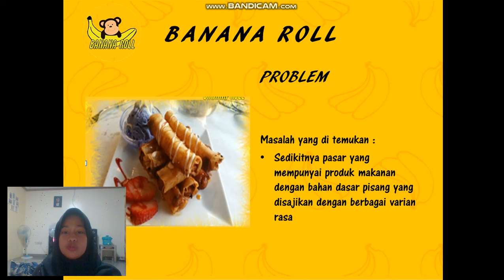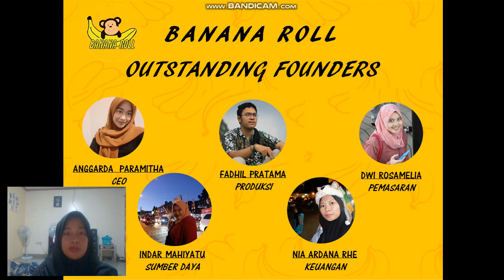BANANA ROLL - Anggarda Paramitha - Kewirausahaan 3 - ENFEST 2020